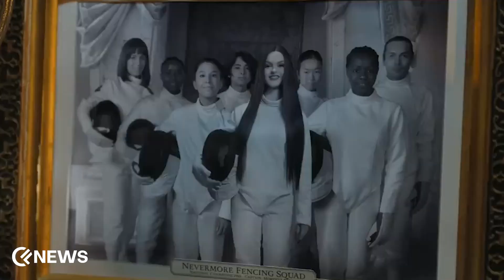Wednesday Season 2 │ Jenna Ortega - Wednesday Addams │News Update │ Cineflicks News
Wednesday is returning for the second season and it’s been confirmed now. Following the huge success of the first season, it was only a matter of time before we get a new part filled with horror and dark humor. With the announcement of this second instalment, fans are excited to know what adventures await our main character at Nevermore Academy. Who will be causing terror among the students this time? And what mysteries will unfold in this upcoming season?
Netflix has just announced that there will be a second season of this popular series. This means more suspense and more thrilling moments are on our way. But before we dive into the exciting details, let's discuss the first season. When it was released in November 2022, it quickly became a hit. It attracted a massive audience of 150 million viewers across the globe. It even surpassed the success of the iconic "Stranger Things" series. Not only did it win viewers on their screens, but it also took over social media. The hashtag WednesdayAddams went viral in no time. Millions of TikTok users were recreating her unique dance moves, style, and makeup in their videos. It's clear that "Wednesday" has become a cultural phenomenon in its own right. So, with all this buzz and excitement, it's no surprise that Netflix is giving us the 2nd part. Currently, there is no information available about its plot. However, based on interviews with the showrunners and the cast, we can make some guesses about what might happen next. Throughout the first season, we saw Wednesday's character evolve and change. She went from being closed off and selfish to opening up to friendship and love. In season 2, there will be a two-year time jump from the events of the first season. This gives some time to pass and allows the production process to be completed. In interviews, the showrunners mentioned that they want to explore and complicate the relationships between the characters, especially within the closed Nevermore Academy. They also highlighted the importance of the central female friendship between Wednesday and Enid. Additionally, we can expect an increase in the horror aspect of the show. The next season will focus more on individual growth and crime-fighting, leaving behind romantic elements. Ortega confirmed that the series will lean into the horror side, incorporating vampires, werewolves, and superpowers. Romantic love interests for the character will be left in the past, allowing her to shine as her own independent character. All of the main cast members are expected to return for the second part of the series. This means we will see Jenna Ortega reprising her role as Wednesday Addams, Catherine Zeta-Jones as her mother Morticia, Isaac Ordonez as her brother Pugsley, and Luis Guzmán as her father Gomez Addams. Additionally, her friends from the academy, including Emma Myers as Enid, Percy Hynes as Xavier, Georgie Former as Ajax, and Joy Sunday as Bianca, will also be back. We can anticipate the introduction of new cast members once the script is finalized. Alfred Gough and Miles Millar along with Tim Burton are returning to make this instalment. The show is expected to arrive on Netflix in December 2024.